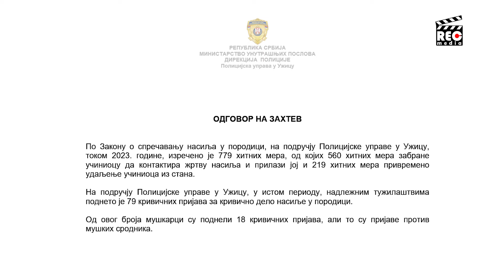Nasilje nad muškarcima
Od početka godine u užičkom kraju (u Čajetini i Požegi) dogodila su se dva ubistva u kome su muževe ubile žene, dok je evidentiran i jedan slučaj pokušaja ubistva. U oba slučaja sa smrtnim ishodom poznavaoci porodica tvrde da su muškarci bili pristojni i normalni ljudi i da nisu prethodno vršili nasilje nad svojim ženama, kako se to obično pretpostavlja u ovakvim situacijama. Za jednu od žena tvrde da je bila alkoholičarka i dugo vremena je maltretirala muškarca. Zašto se ne priča o nasilju nad muškarcima? Zašto muškarci ne prijavljuju nasilje?